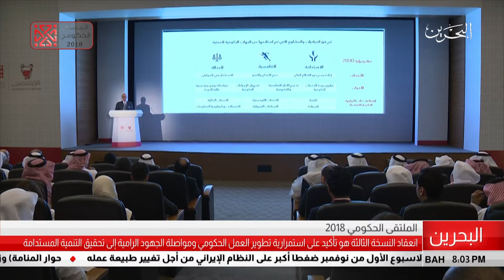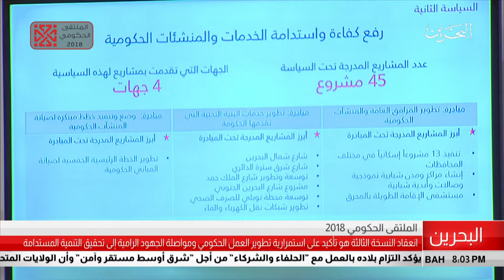البحرين مركز الأخبار : الملتقى الحكومي 2018 27-10-2018